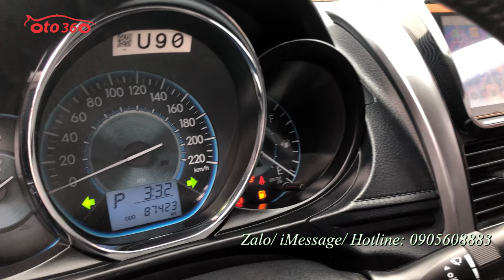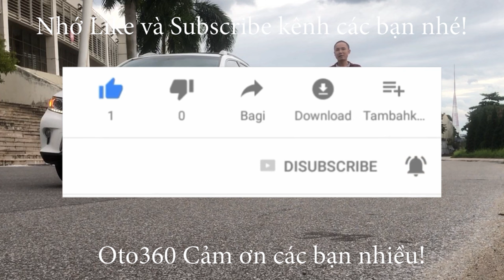Chiếc xe Toyota Vios 1.5 G 2015 số tự động quá mới, quá đẹp đơn giản vì xe không chạy dịch vụ.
Bán  Toyota Vios G sản xuất năm  2015 ,màu đen.
xe chạy ít, mới lăn bánh hơn 8 vạn km chuẩn nên rất đẹp. Cả dàn lốps Micheline mới thay.
cam kết không đâm đụng, không ngập nước, máy móc nguyên bản có thể Tets hãng.
Là bản G bản cao cấp nhất của Vios nên xe được trang bị nội thất da nguyên bản, vô lăng tích hợp các phím điều khiển, điều hòa tự động, đèn pha Bi xenon, đèn gầm, lazang Đúc, đã lắp  thêm màn hình Android, camea lùi , cảm biến  lùi, hệ thống phanh ABS, hệ thống túi khí an toàn...